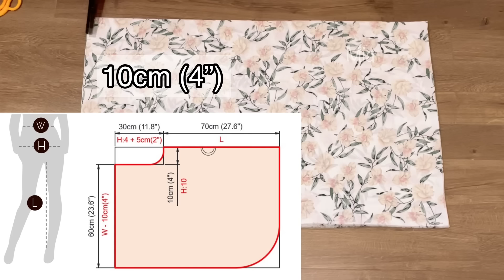Very easy ⭐ Wrap Palazzo Pants Cutting and Sewing | Wrap culottes trousers sewing tutorial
I made wrap pants for free size 34-38 (waist less than 75cm) and provided formulas for other sizes
Hi! I'm Mia.
Hope you guys enjoyed my videos,